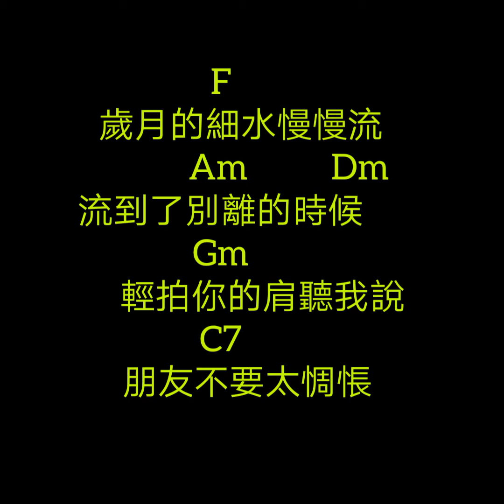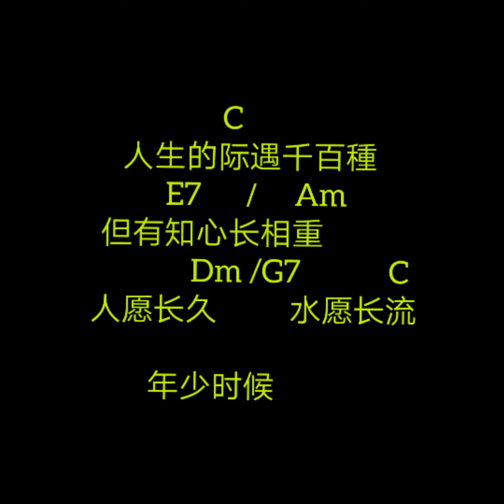細水常流 (新謠) Love Me Little Love Me Long (1985 )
In Guitar Chord & Lyric for play & sing